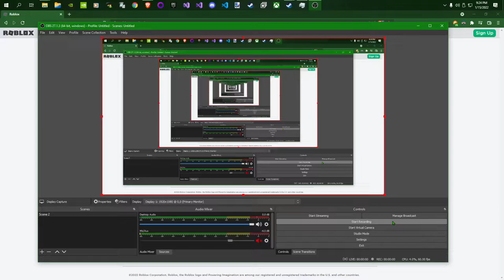proof that that roblox ban was real